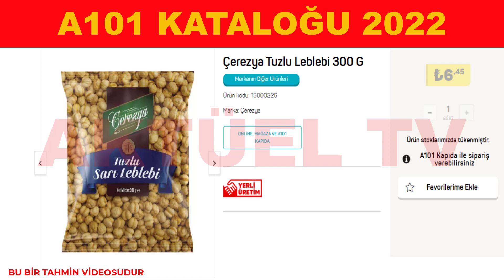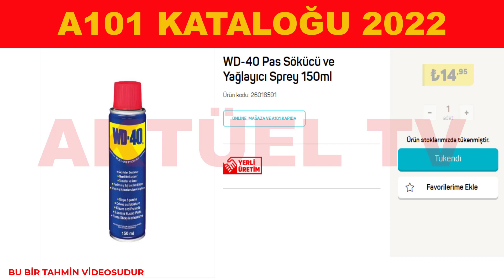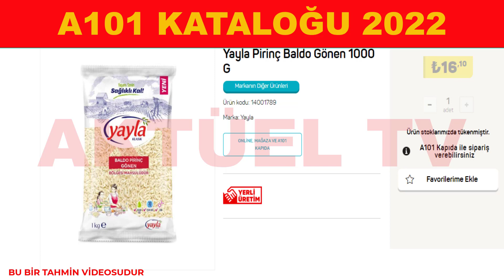A101 KATALOĞU 2022 -A101 HAFTANIN YILDIZLARI -A101 14 MAYIS 2022 KATALOĞU /A101 BU HAFTA İNDİRİMLERİ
A101 KATALOĞU 2022 - A101 HAFTANIN YILDIZLARI - A101 14 MAYIS 2022 KATALOĞU / A101 BU HAFTA İNDİRİMLERİ / A101 BU CUMARTESİ İNDİRİMLERİ GIDA ve TEMİZLİK.
A101 14 MAYIS 2022 kataloğu da bulanan aktüel ürünler a101 markette bu hafta CUAMRTESİ birbirinden güzel indirimli ürünler var 14 MAYIS a101 aktüel ürünleri.
Not: Ürün fiyat ve kampanyalar mağaza lokasyonuna bağlı olarak değişiklik gösterebilmektedir.
 AKTÜEL TV
Kanalınızın amacı  BİM ürünleri  A101 Ürünleri ve ŞOK ürünleri vb. markaların indirim ve kampanya  aktüel alışveriş fırsatlarından sizleri haberdar etmektir.
Videolarımızı beğenirseniz beğen tuşuna basmayı lütfen unutmayın.